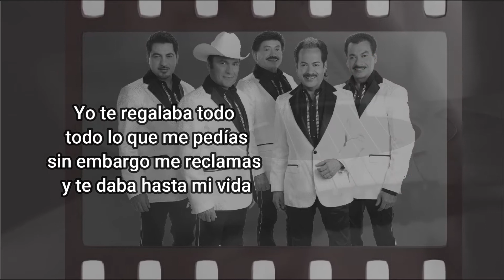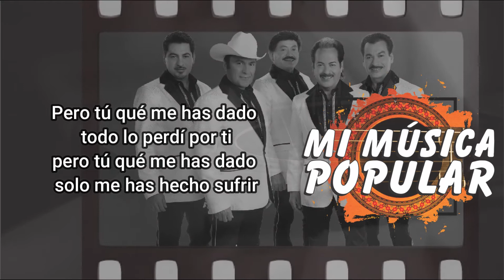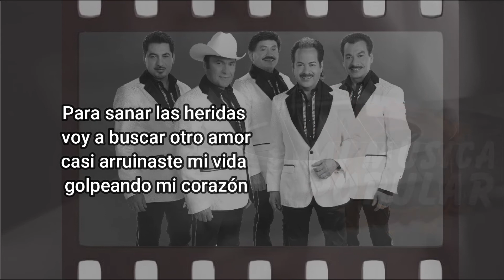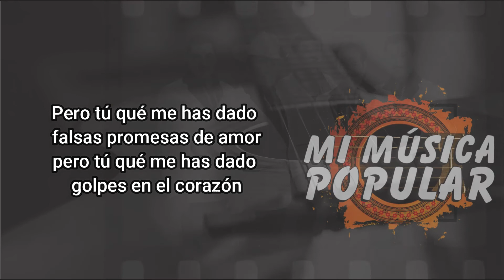Golpes en el Corazón - Los Tigres Del Norte - Con Letra (Video Lyric)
Yo te regalaba todo
todo lo que me pedías
sin embargo me reclamas
y te daba hasta mi vida

Pero tú qué me has dado
falsas promesas de amor
golpes en el corazón

hoy reñimos y te olvidas
salí mal con mis amigos
porque tú no los querías

todo lo perdí por ti
solo me has hecho sufrir

Para sanar las heridas
voy a buscar otro amor
casi arruinaste mi vida
golpeando mi corazón

con mi madre discutía
me quería abrir los ojos
perdóname madre mía

golpeando mi corazón